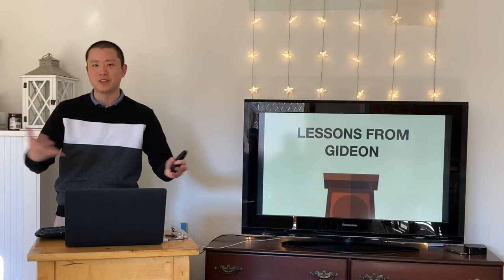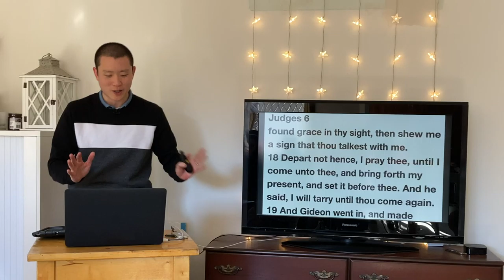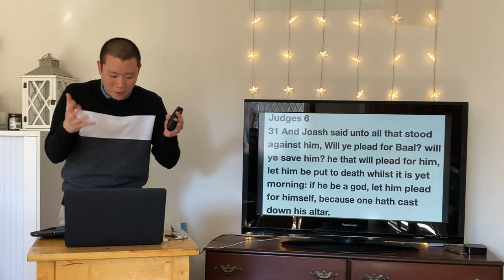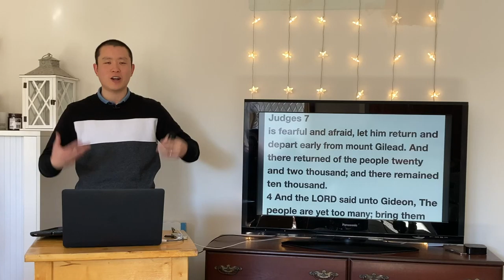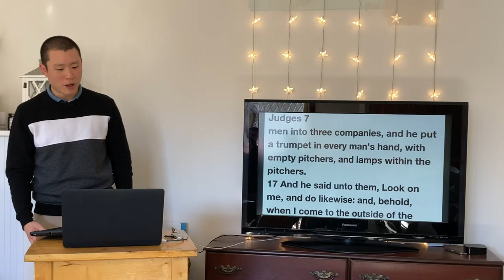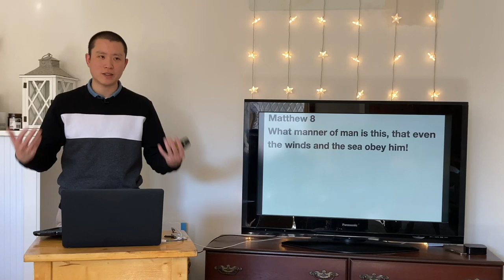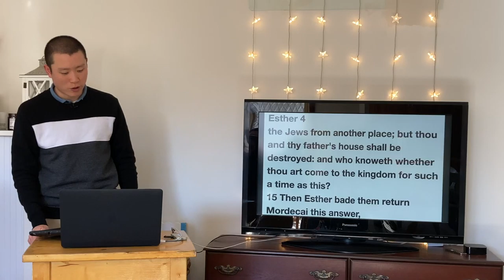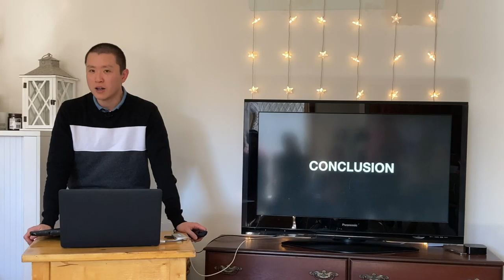SUN: Lessons from Gideon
Victor Tey preaches on the story of Gideon to encourage the church in these oppressive times we live in.

Preached on Sunday 27 June 2021.

00:00 Judges 6
21:15 Judges 7
23:57 1. Fear is Normal
41:45 2. Be the Solution
46:39 3. God Can Use The Few